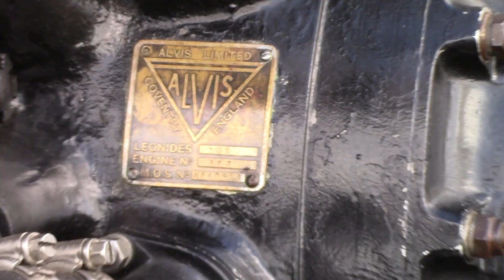Merlin & A L Radial Engines: Walk Around, Start & Rev Up | Santapod 2019